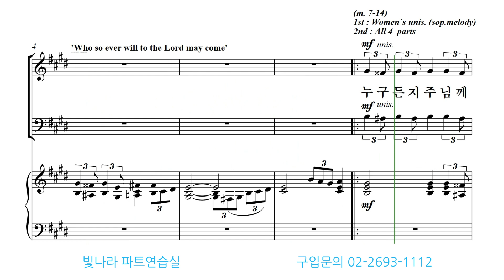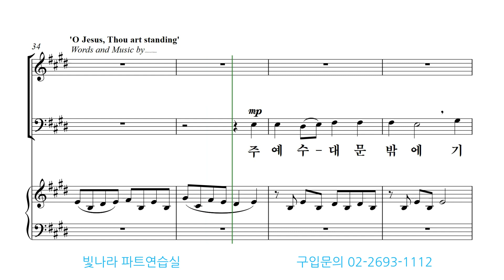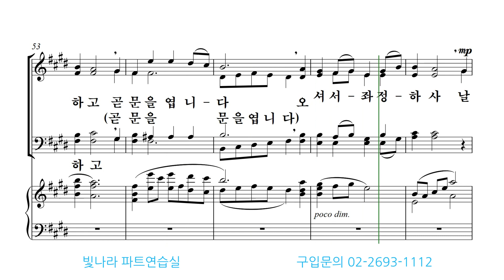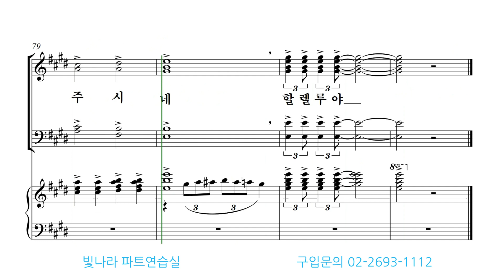빛나라 [빛나라성가31] 21. 누구든지 주님께 나오면/주 예수 대문 밖에-베이스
빛나라 [빛나라성가31] 21. 누구든지 주님께 나오면/주 예수 대문 밖에(arr. 정진성)-베이스